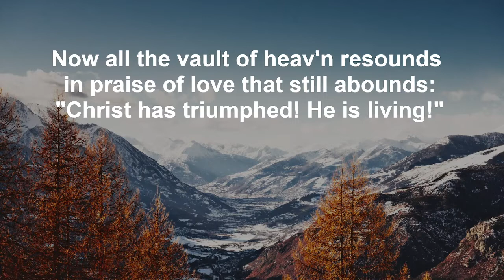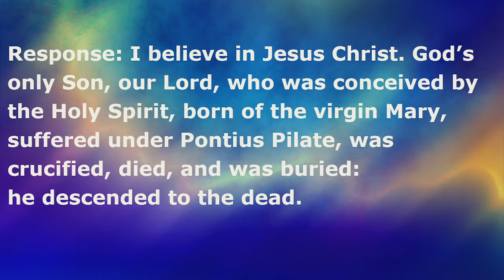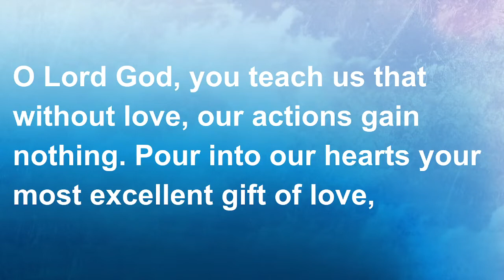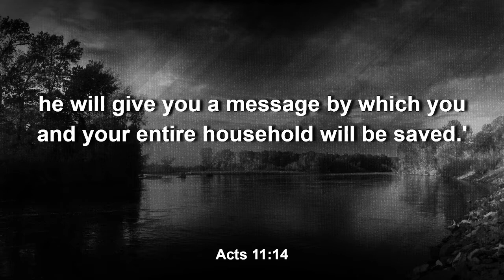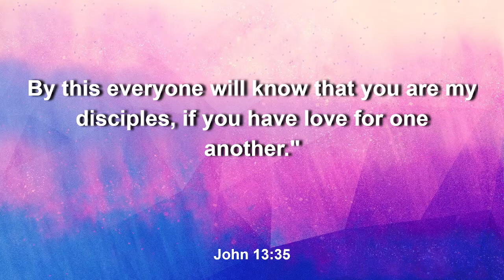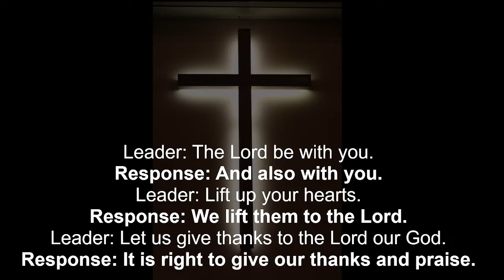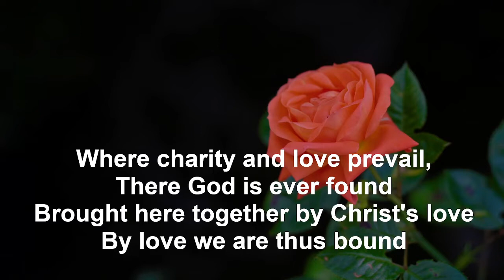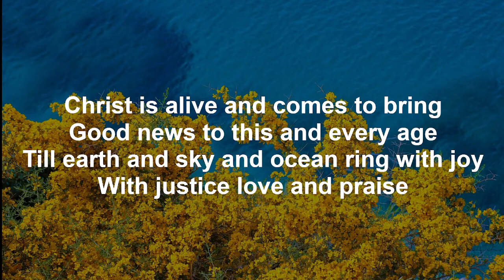Gloria Dei Lutheran Church Cedar Rapids, IA May 15, 2022